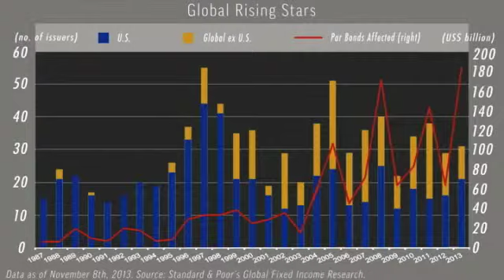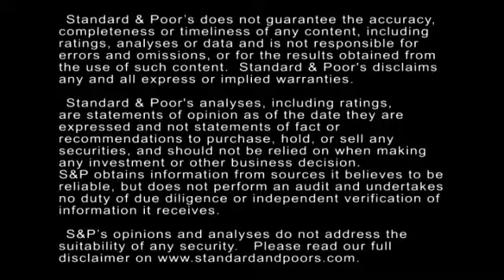Rising Stars Continue To Rise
The number of rising stars has increased by two entities to 31 since the last reporting period. Standard & Poor's defines rising stars as issuers that we have upgraded to investment grade from speculative grade. In this CreditMatters TV segment, Associate Director Gregg Moskowitz explains the key trends and data points.